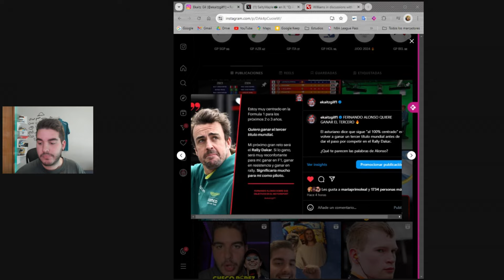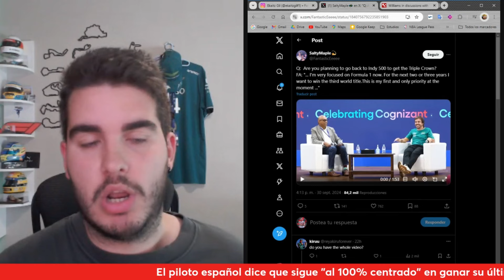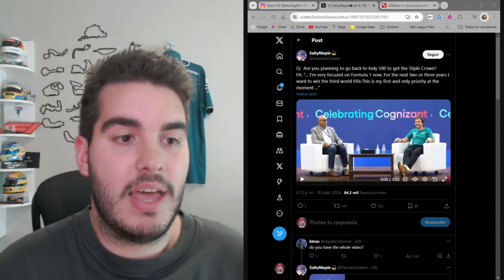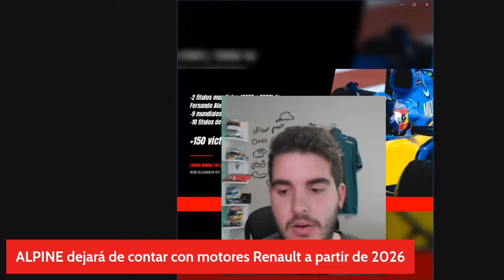🚨 ¡ALONSO QUIERE EL TERCER MUNDIAL Y GANAR EL DAKAR! 🚨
Fernando Alonso sigue soñando con ganar su tercer título mundial, Colapinto y Williams negocian con Sauber y repasamos la triste noticia de la marcha de Renault de la Formula 1.